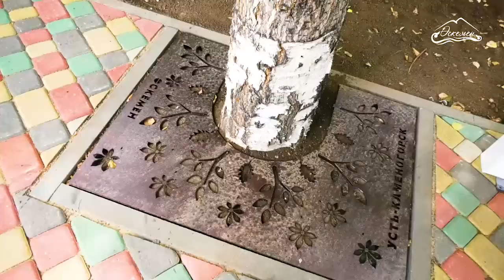Благоустройство сквера в "морской" тематике подходит к концу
Сквердегі «теңіз» тақырыбындағы абаттандыру жұмыстары аяқталып қалды

Нұрсұлтан Назарбаев даңғылының бойында “Электротауарлар” аялдамасының маңындағы жаңа сквердің орнында бұрын кішігірім бау-бақша болған. Аз уақыттың ішінде ол жерге балаларға арналған алаңы бар сквер салдық.

Бүгінгі таңда құрылыс жұмыстары 95%-ға аяқталды. Ойын және демалыс алаңының ерекшелігі - біркелкі теңіз стилінде безендірілуі.
Сквердің жанында трамвай рельстері ауыстырылды, сондай-ақ, трамвай өткелдеріндегі жол жабыны да жаңартылды.

Сквер бірнеше күннен кейін ашылады. Оған қандай атау беруге болады? Осы жөнінде тұрғындарға өз пікірлерін білдіруді ұсынамын.

На месте нового сквера по проспекту Нурсултана Назарбаева в районе остановки “Электротовары” ранее располагался полисадник. В короткое время мы обустроили там сквер с детской площадкой. На сегодняшний день строительные работы выполнены на 95%. Отличительной чертой игровой и прилегающей к ней зоны отдыха стало единое оформление в морском стиле.

Рядом со сквером произвели замену трамвайных рельсов, на трамвайных переездах также заменили дорожное покрытие.

Поскольку до открытия парковой зоны остаётся всего несколько дней, я предлагаю местным жителям написать в комментариях как бы они хотели назвать обновлённый сквер.